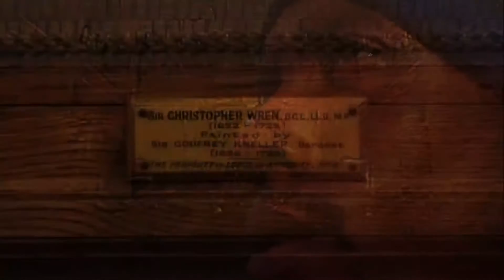real situation movie trailar by Monga film pro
DAZ BABA and MONGA FILM PRO